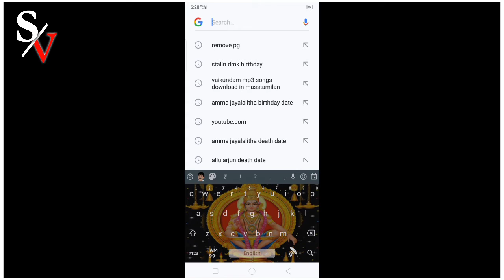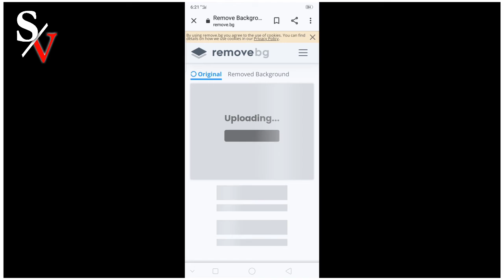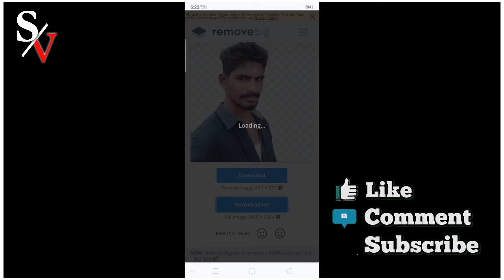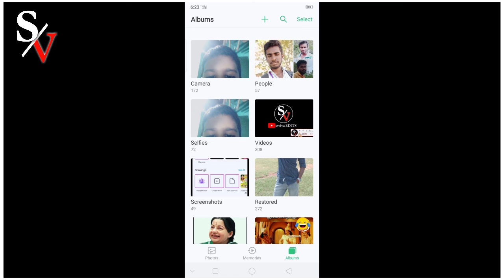Remove.pg use pannalama?vendama?😠😠😡Dont this website /sv siva editz ||தமிழில்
Editing tips &tutorial, Banner editing tamil,picsart photo editing, Editing app review etc. 😘